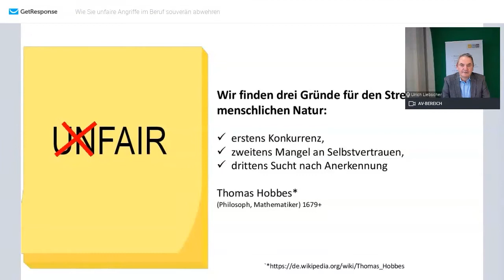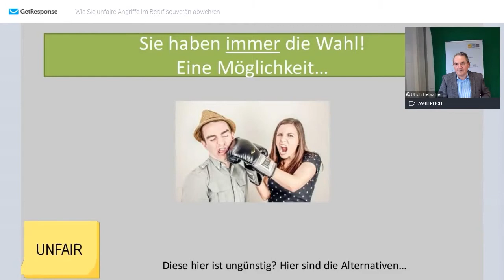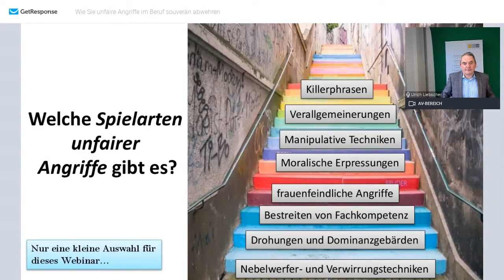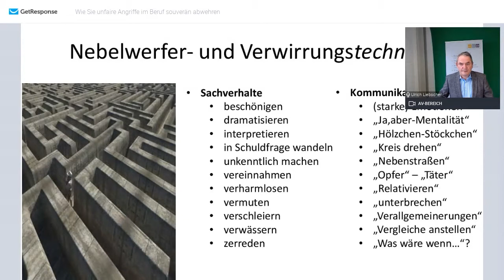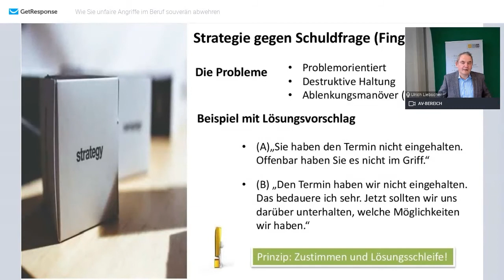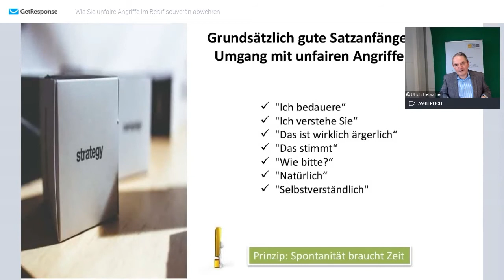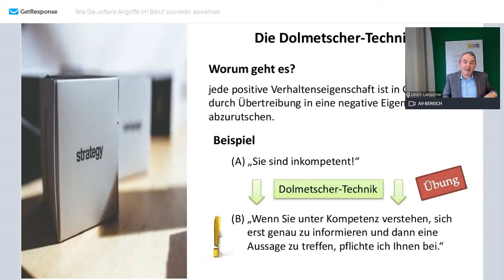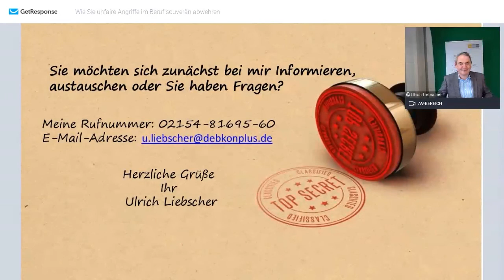Wie Sie unfaire Angriffe im Beruf souverän abwehren | debkonplus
In diesem 60-minütigen Webinare fokussieren wir uns auf unfaire Angriffe, die zum Teil erheblich nachwirken. Wir zeigen Ihnen verschiedenere Verhaltensstrategien und erklären, wie Sie sich sowohl beruflich als auch im privaten im Dialog schützen.

Damit Sie sich auch in unangenehmen Situationen schützen können.

Werden Sie teil unserer Community und erleben Sie Ulrich Liebscher Live!

Sie möchten mehr über unsere Seminare, Trainings und Coachings im Konflikt- und Forderungsmanagement erfahren? Kontaktieren Sie uns einfach!
Sie suchen Unterstützung im Forderungsmanagement oder einen seriösen Inkassodienstleister?